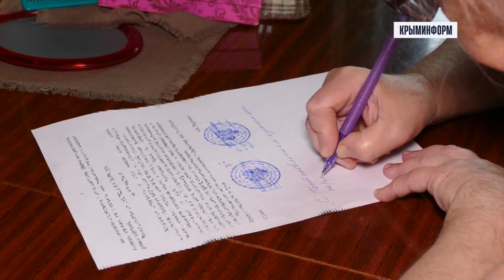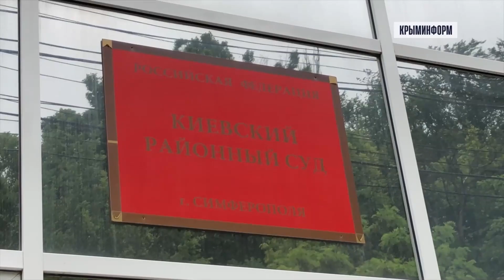Украинский осведомитель был футбольным фаном. Болел за «Таврию»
Сегодня сообщили о задержании крымчанина, то ли намеревающегося передать, то ли передавшего военные данные за границу.
ФСБ опубликовала кадры задержания. Время на ноутбуке, попавшем на видео при обыске жилья 07:40 дата 22.06.21. Ноутбук включен, работает программа сканирования радиочастот AIRSPY, ноутбук в пыли – видны лишь следы от нажатий на некоторые клавиши, а тачпадом не пользовались. В комнате много икон, книги по радиотех-нике, украинский флаг, модели самолетов, несколько вымпелов «Таврия 1958 года», рация ICOM IC-R6, карты.
Задержанный по одной информации передавал полученную информацию на Украину, по другой собирал и намеревался передать.
Суд отправил мужчину в СИЗО пока на 2 месяца. Если вина его будет доказана, то «светит» государственная измена и не светит увидеть волю лет на 25.